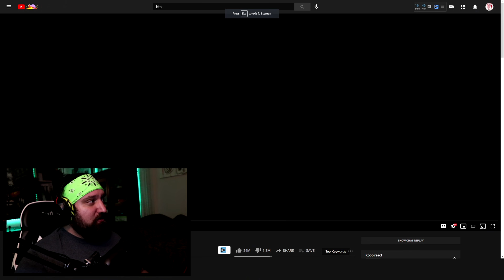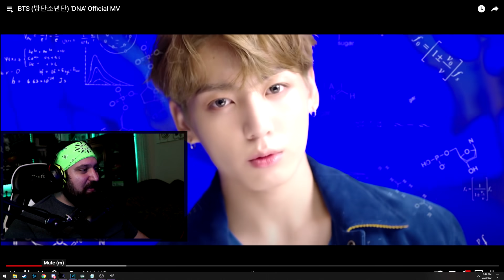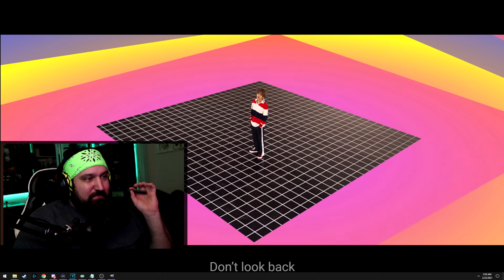First Time BTS Listen reaction! Dynamite, Fake Love, Boy With Luv, DNA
This is the first time I've ever listened to BTS, and I dove head first with the 4 most popular songs on YouTube.  Will I end up in the BTS Army or will I be a Kpop hater??? Hmmmm..

Any ideas for what to react to next?  drop a suggestion in the comments!